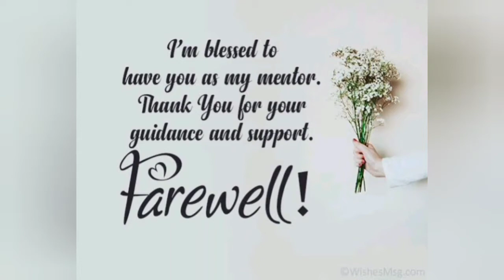Farewell to (ACP) Shashikant Mane Sir at JUHU POLICE STATION 💐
John C. Maxwell once said - " A good leader is one who knows the way, goes the way and shows the way."

Truer words have never been used to describe exactly the kind of leader Shri Shashikant Mane Sir has been during his tenure at Juhu Police Station. You have not only talked the talk, but also walked the walk. A guiding light for many, you have shown us the path to success time and time again.

The time has now come where we bid adieu, but this is just a milestone on the way to even bigger and better things. I wish you the very best as you sail for newer opportunities and greater responsibilities. May you continue to guide, nurture and bring honor and justice in your new role as ACP.

You shall always be in our minds and hearts. Thank you once again for the opportunity to work alongside you and all the very best.